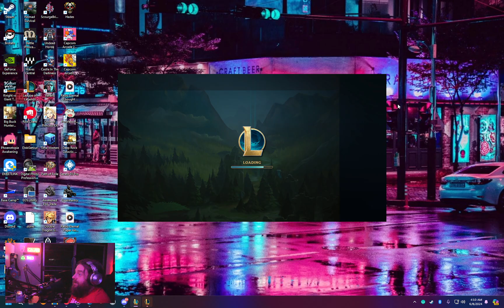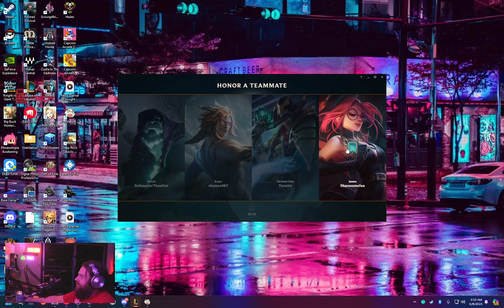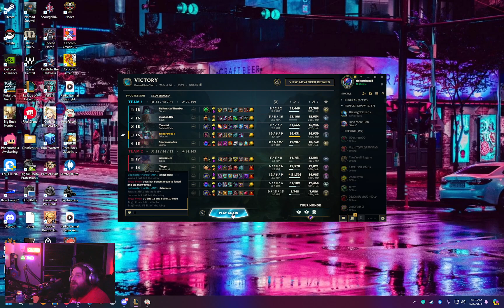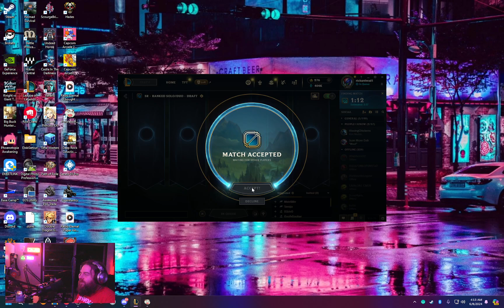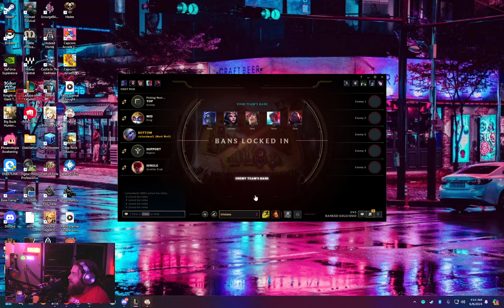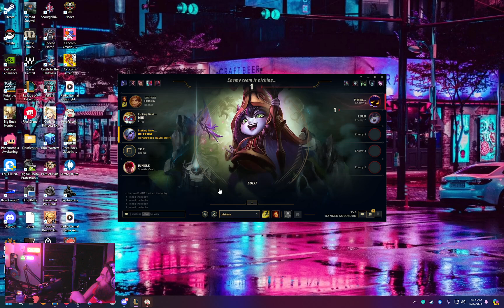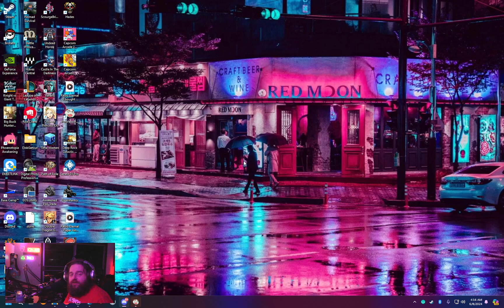Tristana with a Janna Support. We have a Twisted fate whining because he fed a Viktor. Prime League.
Welcome to The Richard Wade Show, your go-to destination for epic League of Legends adventures and thrilling Indie Gaming Streams! Join us as we delve into the heart-pounding action of Prime League!

Video Description:
In this episode, we're diving into the fast-paced world of League of Legends with Tristana and Janna as our dynamic duo. However, things get a bit heated when our Twisted Fate starts complaining about feeding a Viktor. Will we be able to turn the tide and secure victory? Tune in to find out!